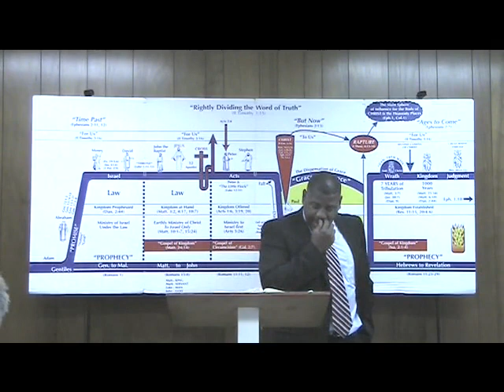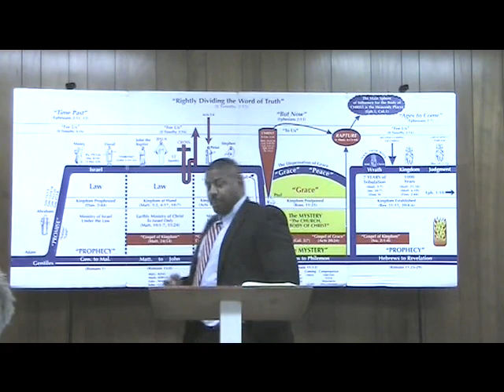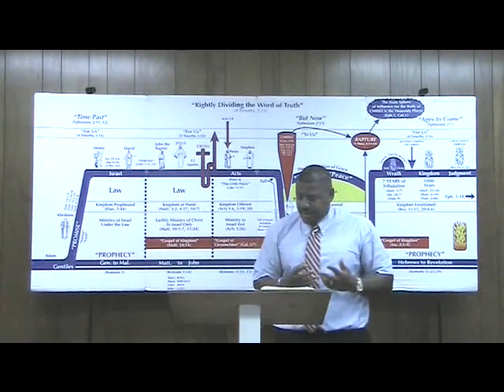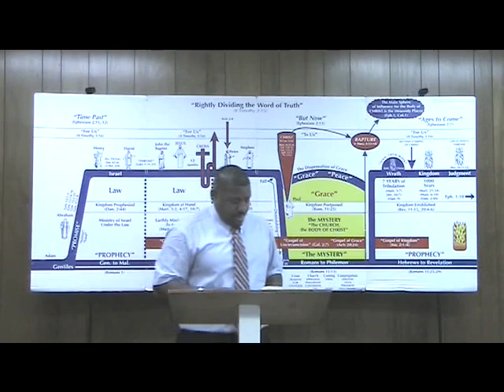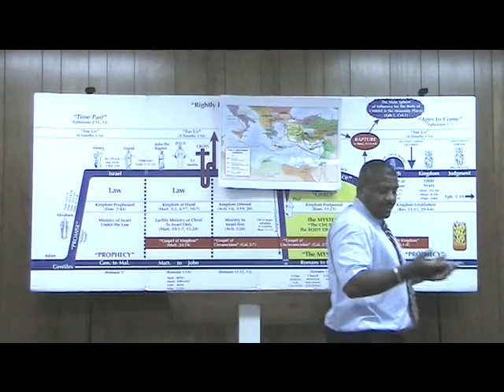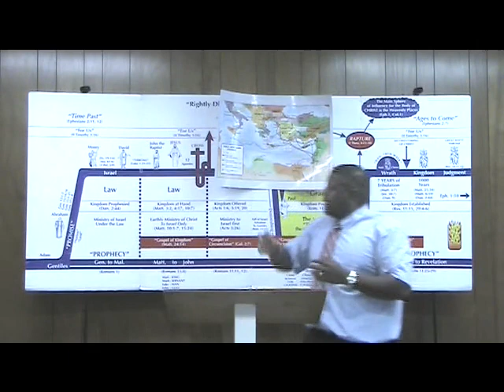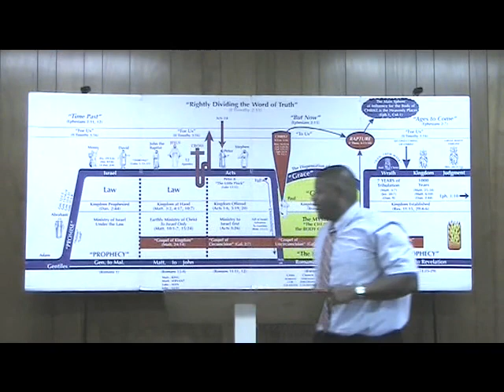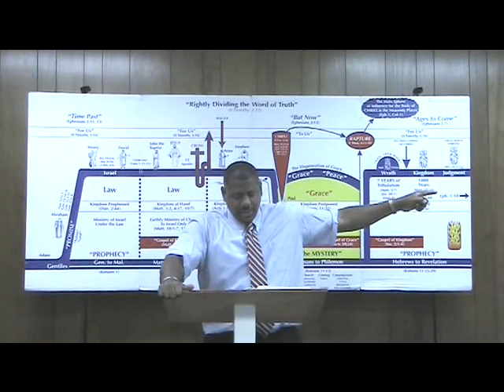1.) Romans Survey (Chapters 1:1-16) Ron Knight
Pastor Ron Knight surveys the book of Romans at Northern California Grace Fellowship!

Pastor Ron is now on AM 710 KFIA Sundays at 12:30 in Northern California!